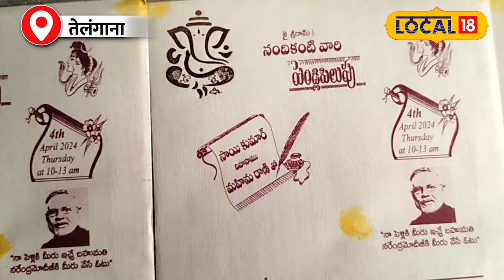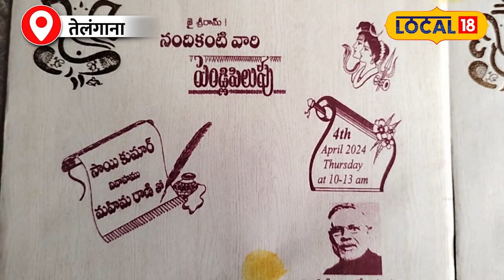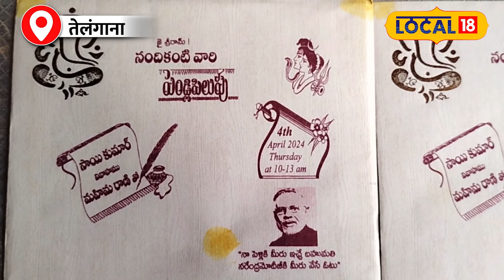Lok Sabha Election 2024: अब शादी के कार्ड पर भी PM Modi की चर्चा, जानें पूरा मामला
A wedding card is becoming very viral on social media, on which it is written with the photo of the Prime Minister of the country Vote for BJP. PM Modi's fan following is so much that a man from Telangana printed PM Modi's photo on his son's wedding card. Narsimhulu is a native of Arutala village in Kandi mandal of Sangareddy district of Telangana.4
सोशल मीडिया पर एक शादी का कार्ड खूब वायरल हो रहा है, जिसपर देश के प्रधानमंत्री की फ़ोटो के साथ लिखा है वोट फ़ॉर BJP. PM मोदी की फैन फॉलोइंग इतनी की अपने बेटे की शादी के कार्ड पर तेलंगाना के एक शख़्स ने PM मोदी की फ़ोटो छाप दी. Narsimhulu तेलंगाना के संगारेड्डी जिले के कंडी मंडल के अरुतला गांव के मूल निवासी हैं.